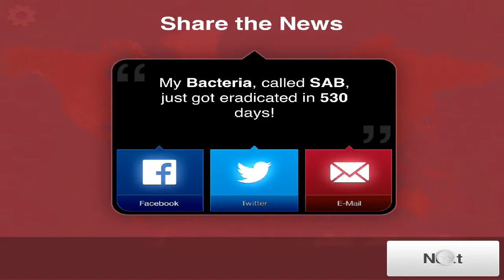PLAGUE INC. FIRST IMPRESSIONS - Part 2